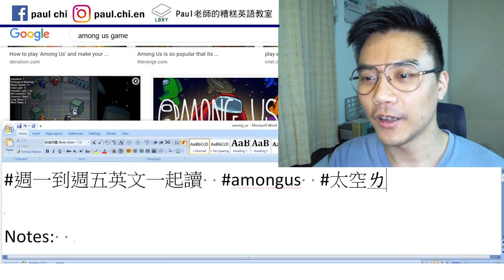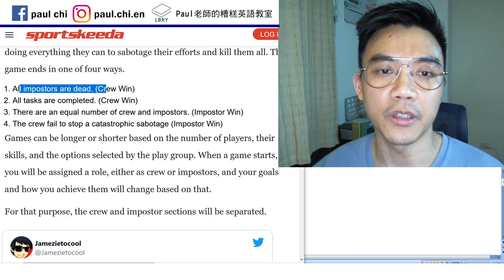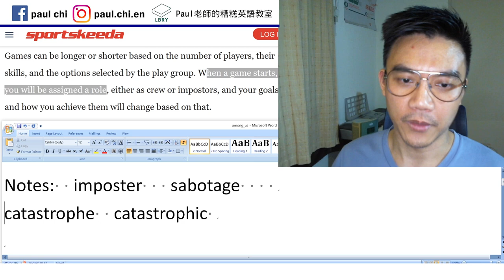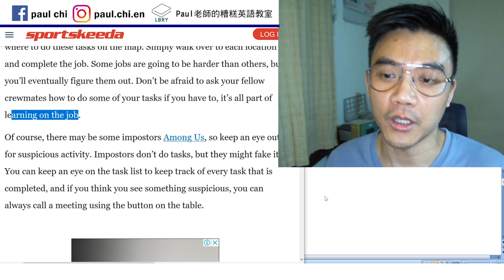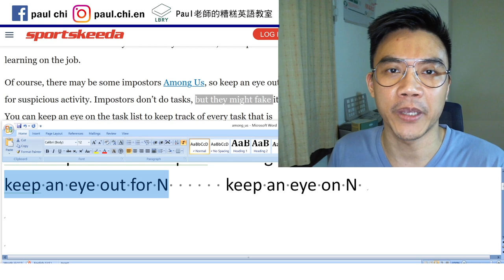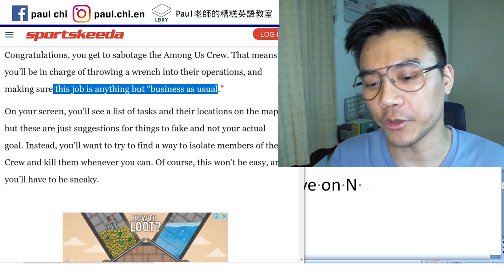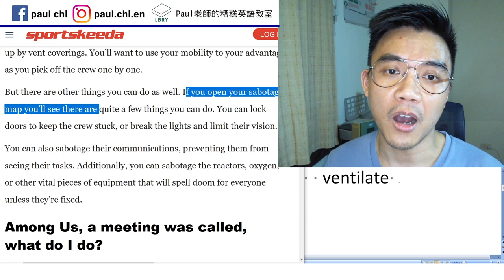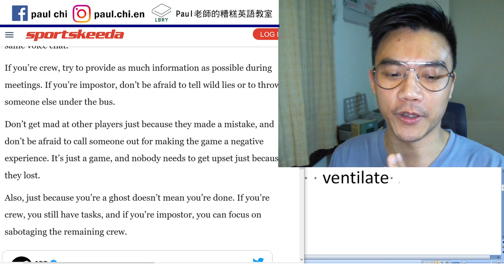【免費英文課 episode 177】實況主/YouTuber的最愛：太空狼人殺！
不專業的我 -  14:02   wrench是鈑手，影片裡我說成羅賴把  Orz

Notes:  imposter   sabotage
catastrophe  catastrophic   assign    learn on the job
keep an eye out for N      keep an eye on N
count on    sneaky   crawl    vent  ventilate
use X to sb’s advantage

LBRY: Paul老師的糟糕英語教室